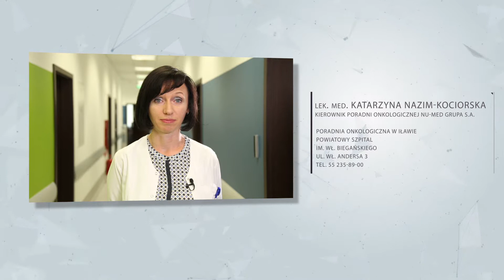Nowotwory pluc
Lekarz Katarzyna Nazim-Kociorska, kierownik Poradni Onkologicznej NU-MED w Elblągu o nowotworze płuc.
Pamiętajmy - do onkologa nie jest potrzebne skierowanie.